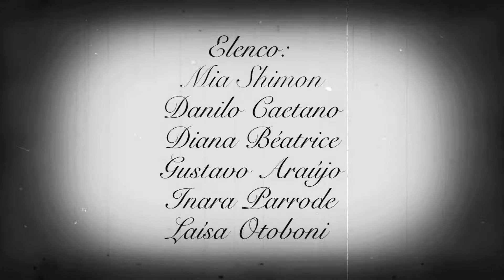Cinema Mudo: VIDA ALHEIA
1º Projeto da 4ª turma do TAC.
O "Cinema Mudo" é o primeiro projeto do Curso Técnico de Atuação para Cinema e TV da Academia Internacional de Cinema de São Paulo.
Com o objetivo de explorar a estética do Cinema Mudo, ou Cinema sem som sincronizado,  os alunos aprendem a compor o quadro a partir da profundidade de campo, e também com a proposta de explorar a comédia popular com personagens tipificados, com um tom de interpretação comum ao primeiro cinema.

DIREÇÃO: Vanessa Prieto
COORDENAÇÃO ACADÊMICA: Vanessa Prieto
DIREÇÃO DE FOTOGRAFIA: Vanessa Prieto
DIREÇÃO DE MOVIMENTO: Daniel Granieri

ELENCO: Mia Shimon, Danilo Caetano, Diana Beatrice, Gustavo Araújo, Inara Parrode e Laísa Otoboni